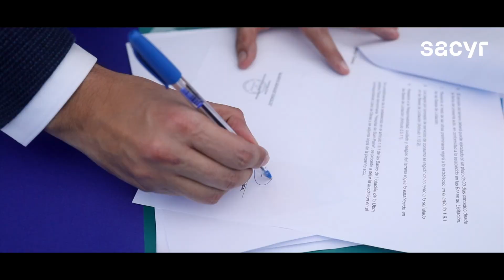Video Sacyr. Sacyr recibe terrenos para la construcción del nuevo hospital Buin-Paine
El pasado miércoles 26 de mayo se realizó la recepción de terrenos para las obras del nuevo hospital Buin-Paine (Chile), cuya construcción y mantención estarán a cargo de Sacyr.